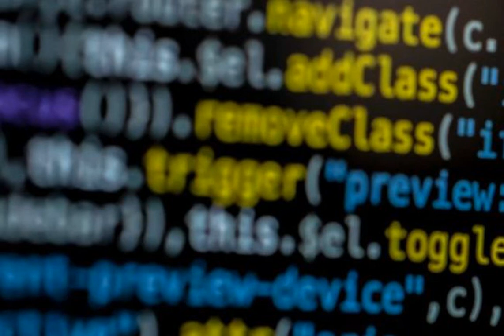Хакеры получили доступ к переписке сотрудников Минюста США.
Вмире СоединенныеШтатыАмерики хакеры Подробней на Хакеры получили несанкционированный доступ к части электронной переписки сотрудников Министерства юстиции США. Доступ получен на основе программного обеспечения компании Microsoft. Об этом говориться в заявлении ведомства. Минюст США получил информацию о неизвестной вредоносной деятельности, связанной с компанией SolarWinds и затронувшим, в частности, федеральные ведомства и технических подрядчиков. Хакеры получили доступ к почтовым системам ведомства на основе программного обеспечения Microsoft. Источник